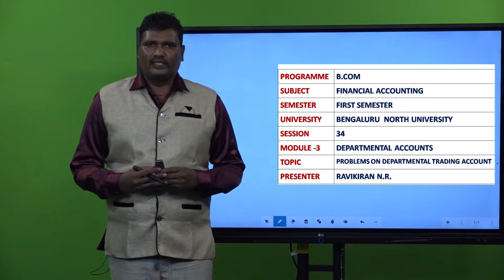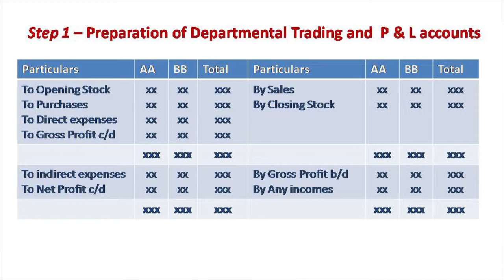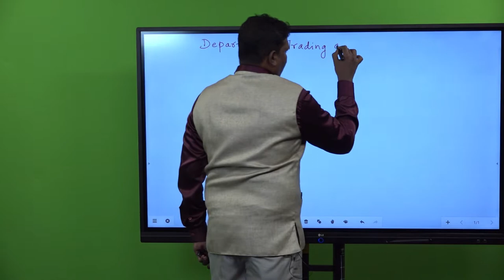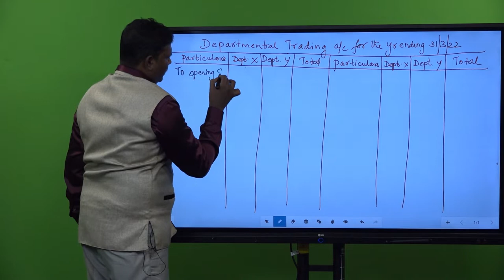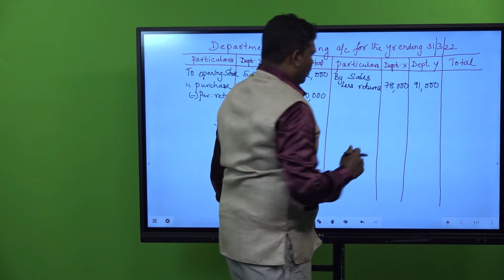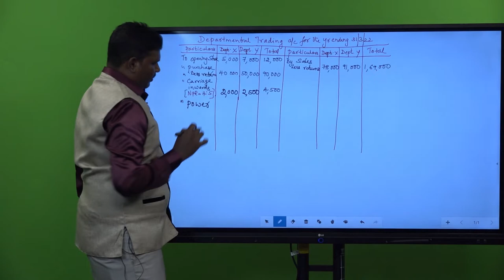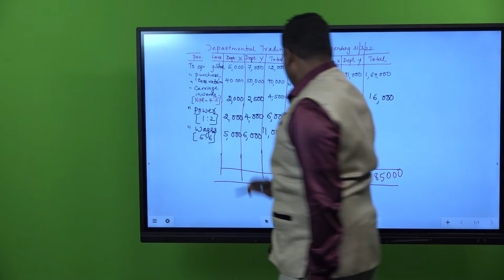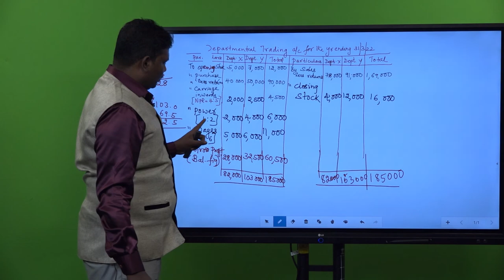SESSION 8 - DEPARTMENTAL ACCOUNTS (WITH KANNADA EXPLANATION) BY DR. RAVIKIRAN N R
FINANCIAL ACCOUNTING NEP SYLLABUS FOR I SEMESTER B.COM OF BNU.
PROBLEMS ON DEPARTMENTAL TRADING ACCOUNT